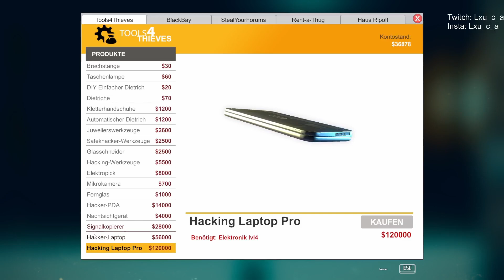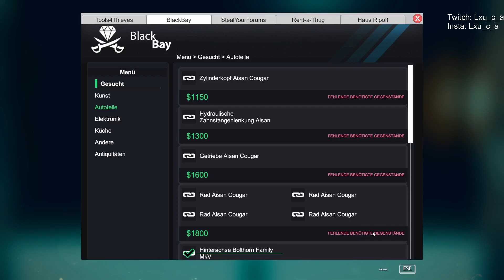Thief Simulator | #22 | Neues Auto noch mehr Geld!! 60k auf dem Konto😱👍🛠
Viel spaß bei der 22 Folge vom Thief Simulator ich hoffe euch gefällt das Video und ihr lasst ein like und ein kostenloses Abo da